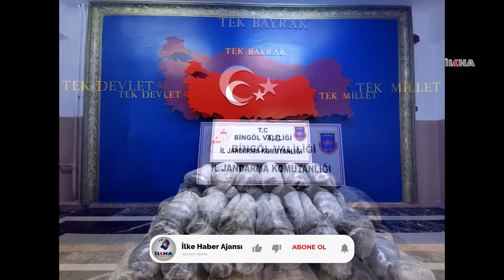Yüklü miktarda uyuşturucu ele geçirildi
Bingöl’de Merkez Çeltiksuyu köyü Havaalanı kavşağında 330 kilogram toz esrar ele geçirildi.

Değerli İzleyicilerimiz;

TÜRKÇE

KÜRTÇE-KURMANCI

ARAPÇA

İNGİLİZCE

FARSÇA

KÜRTÇE-SORANİ